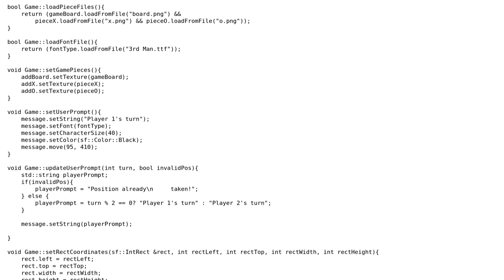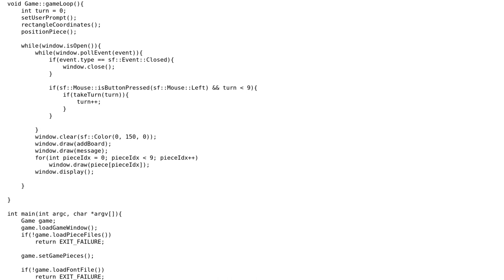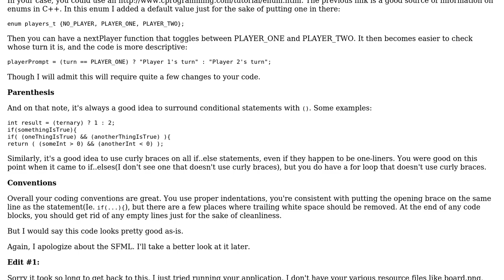Code Review: Graphical Tic-Tac-Toe game using SFML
With thanks & praise to God, and with thanks to the many people who have made this project possible! | Content (except music & images) licensed under CC BY-SA | Music | Images & others | With thanks to user Shaz user Jamal user Atom and the Stack Exchange Network Trademarks are property of their respective owners. You are responsible for your own actions.